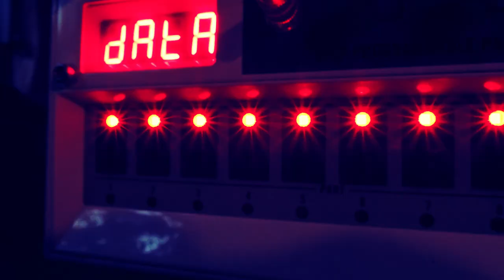Improvisation: Home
This is a personal recording. I guess they all are.

I love where I live. I'm near a rural town called Lismore, in the Northern Rivers region of New South Wales, Australia. The themes, sounds and images in this track are from our lives here.

Lismore, for me, is a place of geographic beauty, arts, music, community, of care for the disadvantaged, and a way-shower in some aspects of sustainable directions for living. The vibe that I perceive of Lismore is diversity and inclusivity. I really love this place.

The town was devastated by a flood a couple of years ago. The community rallied, and we cleaned the place up. The town still struggles to recover, in ways - particularly economically.

There's a lot of photos through the track. Some details:

When the flute part begins in the song, you see an image of Jeremy (the player of the flute parts in this track). I recorded him playing without his realising it; I was doing some soundscape / field recording at my favourite cafe (Flock), and he happened to be in town and busking nearby at the time. We'd planned to make music together, but not in this way. Jeremy is from a nearby town, Nimbin, known as the hemp and hippy capital of Australia. (Actually, I think Jeremy lives somewhere 'out past' Nimbin, in the bush.) I was in Nimbin a couple of weeks later and ran into Jeremy, said g'day and told him what had happened, and asked if he minded me making a song from the recording I'd made. His humble reply was, 'Well, it's just street noise, isn't it.' Thanks Jeremy.

You'll see an image of the mythical Kokopelli - an ancient deity of the Anasazi and Hopi Indians. He was known as a fun-loving and mischievious trickster, a flute playing musician and a story-teller, a healer, a warrior and hunting magician, a seducer (often depicted with a huge penis and antenna-like protrusions on his head) and bringer of joy, fertility, children and bountiful crops. In some traditions, the bump on Kokopelli's back contains seeds, plants, and sacred or medicinal artefacts. According to a Hopi myth, Kokopelli's sack contained babies to be left with young women.

Some of the images are historic photos from Nimbin, showing it's beautiful hippy, earth-roots heritage.

There's a quick image of 'Mop', who often plays accordion and feeds the birds on Lismore's streets. A drawing of Flock Cafe Lismore by the artist Sky Jasper Moon (thank you). A photo of 'Dorothy', who we met one day at Flock - a whitty, senior trivia champion, who doesn't mind swearing.

There's a few images of my awesome partner. AND, the super cool cake she made for my recent birthday! You rock, babe.

Gear and process

Field recordings were made using an iPod and a beautiful little app called Loopfield, by Quentin Houben of Reflow Studio, Belgium It creates rhythmic loops from ambient sounds. Thank you for your great work, Quentin.

The samples from Loopfield were loaded into an old Roland SP-606, so they could be 'played', and effects added. I spent a couple of days practicing samples, drums and effects for the recording take...

The beats are from a Korg Volca Sample, using Chris Lody's brilliant chopping technique Thanks Chris, love your work.

Electric piano is improvised, on a Korg R3.
Strings are improvised using ThumbJam on iPad.
Reverb - TC Hall Of Fame using Big Room With A View TonePrint
Glitches - Kork Kaoss DJ

Goat-X

Goat-X is Ty Bowes, an electronic and experimental musician, based near Lismore, Australia.